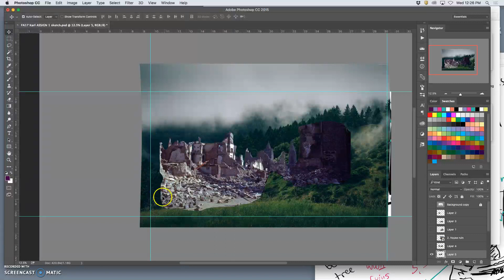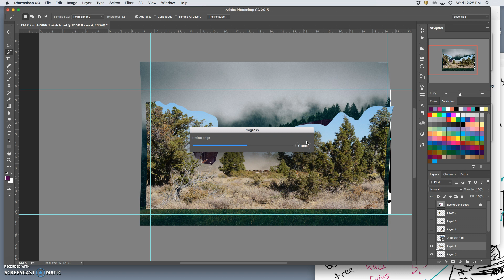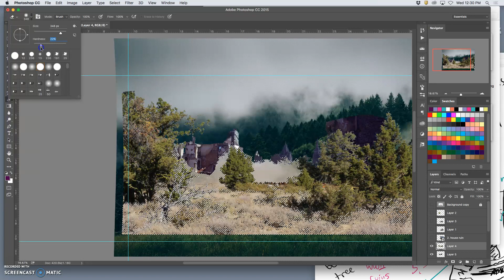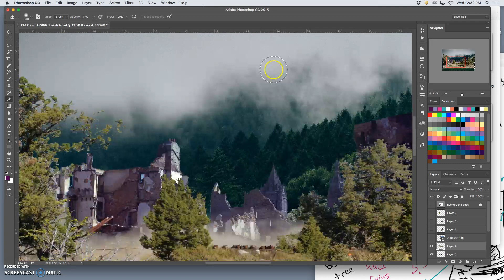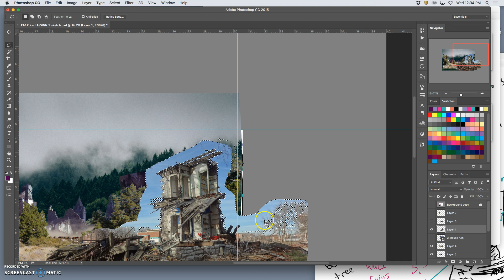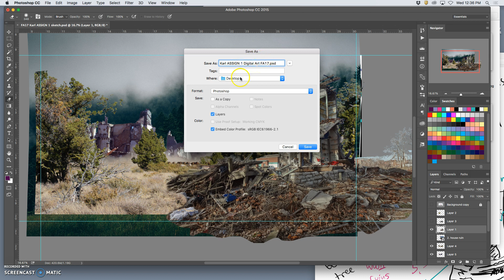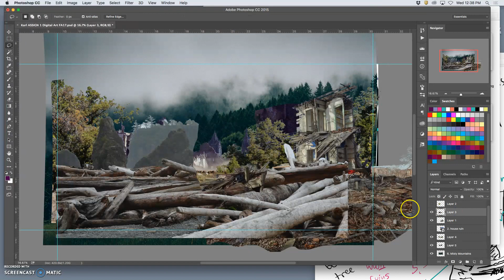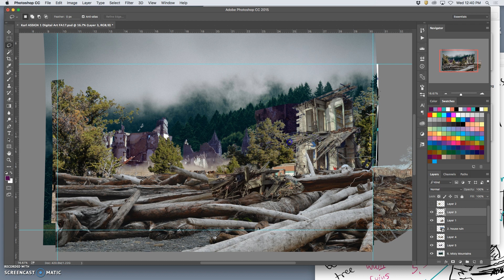5 Putting it all Together